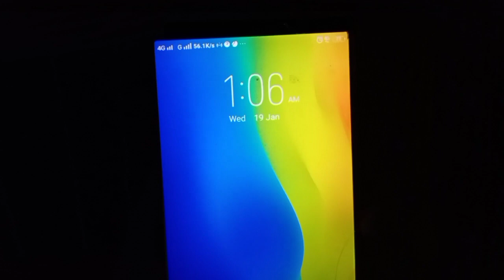SWERTE NI MANILA BOY SA BABAENG TAGA MASBATE